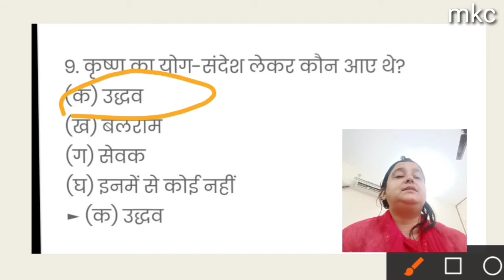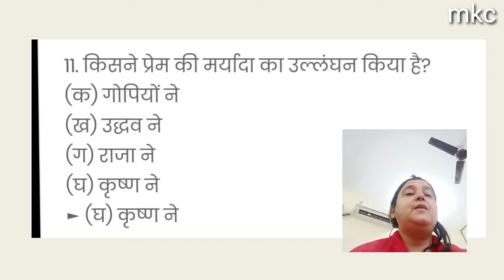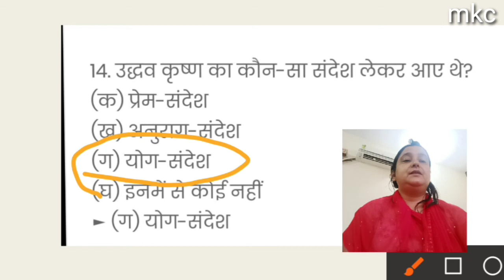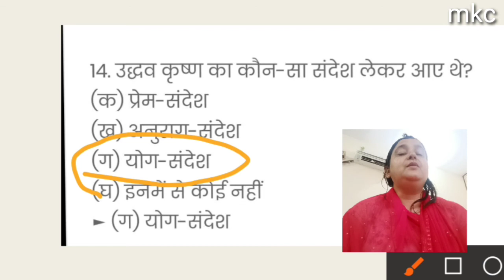सूरदास के पद, SOOR DAAS KE PAD CLASS 10 MCQ